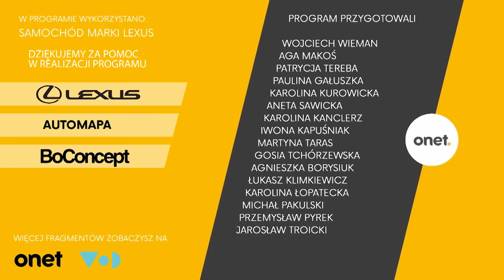Posiadanie miękkich narkotyków nie powinno być karane - Ryszard Kalisz | OnetRANO odc.72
Ryszard Kalisz, opowie o tym dlaczego jego zdaniem posiadanie miękkich narkotyków na własny użytek, w niewielkich ilościach nie powinno być karane. Wspomni osobę niedawno zmarłego posła SLD, Tomasza Kality, tego jakim był posłem i jak się z nim współpracowało. Tomasz Nałęcz skomentuje stan zdrowia Bronisława Komorowskiego